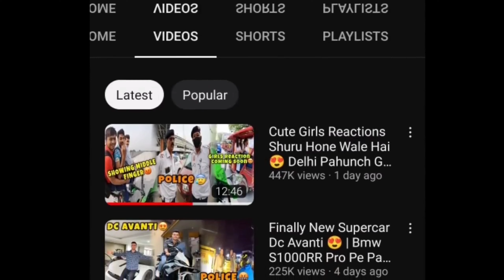R.l.P 😭😭 OMG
pro. rider 1000,
pro rider 1000 caught by police,
pro rider 1000 slap by aunty,
pro rider 1000 exposed,
the pro rider 1000,
pro rider 1000 first day in college,
pro rider 1000 reply to uk07,
pro rider 1000 burnout,
pro rider 1000 old video,
pro rider 1000 a,
pro rider 1000 q&a,
pro rider 1000 police a gai,
pro rider 1000 pro rider 1000,
pro rider 1000 stopped by police,
pro rider 1000 and dragger z900,
pro rider 1000 and aamir majid,
pro rider 1000 papa,
pro rider 1000 meetup,
pro rider 1000 versus babu bhaiya,
pro rider 1000 versys,
pro rider 1000 video,
pro rider 1000 vs uk07 rider,
pro rider 1000 vs babu bhaiya,
pro rider 1000 with girl ride,
pro rider 1000 aunty slap without any reason
the uk rider,
the uk07 rider on road,
the uk rider fan following,
uk rider vs aamir majid,
the uk 07 rider vs,
the uk rider with sourav joshi,
kalam ink uk07 rider,
elvish yadav uk07 rider,
the uk as rider,
the uk for rider,
uk07 rider odisha,
uk07 rider assam,
uk07 rider nagpur,
uk07 rider tripura,
uk07 rider dubai,
uk07 rider indore,
uk07 rider pakistan,
uk07 rider muzaffarpur,
uk07 rider jaipur,
uk07 rider behind the scenes,
the uk rider in tripura,
uk07 rider bihar,
uk07 rider silchar,
uk07 rider dharmanagar,
the uk 074 rider,
the uk rider 7,
the uk rider 807,
the uk 079,
the uk hero 7 rider,
the uk of rider,
the uk rider bike and car collection,
uk07 rider off road,
uk07 rider old video,
the uk 07 rider pro,
the uk rider 07 vs pro rider 1000,
the uk 27 rider,
the uk seven writer,
uk rider meetup,
the uk rider breakup,
uko7 rider meetup,
the uk 0-7 rider meet up,
the uk or rider,
uk07 rider versus,
elvish yadav versus uk07 rider,
sourav joshi versus uk7 rider,
the uk rider vs aamir majid,
the uk rider and camping,
the uk and rider

world wide bike rider,
world tour bike rider,
world bike riders,
e bike group rides,
e bike city ride,
e bikes ride,
e bike riders,
i bike i world,
road bike heavy rider,
worldwide cycling,
road bike group ride,
road cycling group ride,
road bike riders republic,
bikes on the autobahn,
world fast bike ride,
bike rider zero 7,
west coast cycling,
the uk bike rider,
8 biker,
80 rider,
84 bike